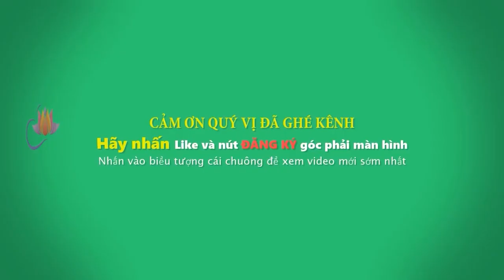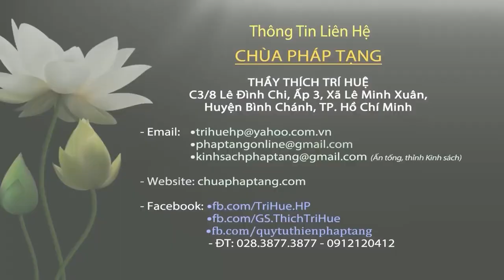Phước Báu Báo Hiếu Trong Mùa Đại Dịch (Ai cũng nên nghe). Chùa Pháp Tạng Thích Trí Huệ 2021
Làm Sao Báo Hiếu Song Thân Trong Mùa Đại Dịch (Ai cũng nên nghe). Chùa Pháp Tạng Thích Trí Huệ 2021
Mời đại chúng bấm 𝗟𝗜𝗞𝗘 - 𝗦𝗨𝗕𝗦𝗖𝗥𝗜𝗕𝗘 - 𝗦𝗛𝗔𝗥𝗘 - 𝗖𝗢𝗠𝗠𝗘𝗡𝗧 để nhận video mới nhất cũng như góp phần lăn chuyển bánh xe pháp, đưa kênh nhà tới rộng rãi mọi người, làm lợi lạc quần sanh.